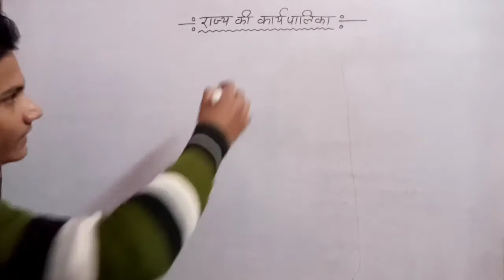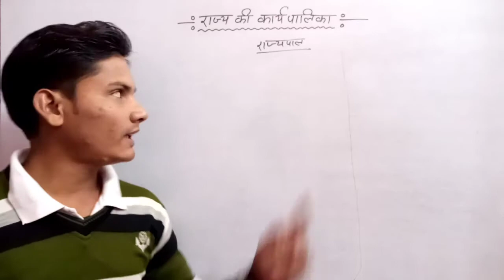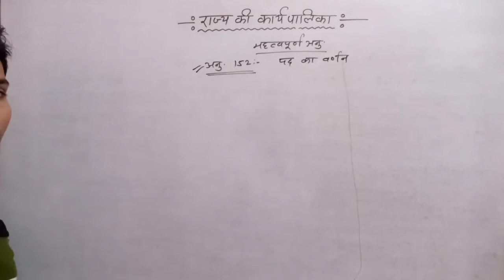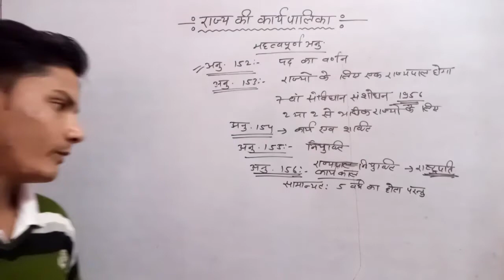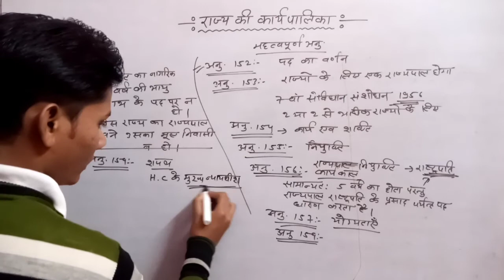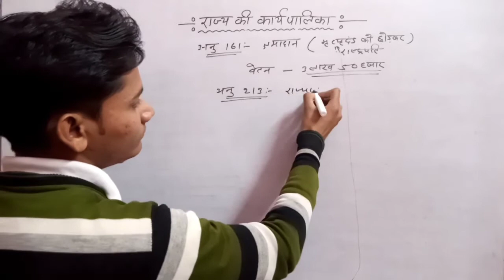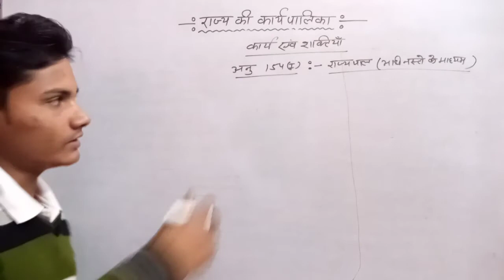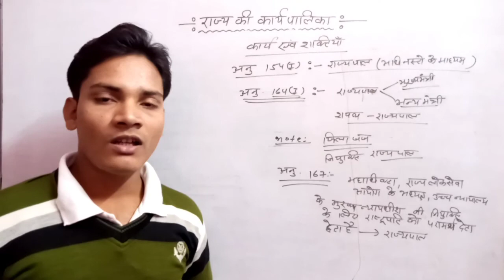Rajya Pal ba Rajya ki karyapalika राज्यपाल व राज्य की कार्यपालिका by Anil sir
राज्यपाल व राज्य की कार्यपालिका का संपूर्ण विस्तार    by अनिल सर

इस चैनल पर दोस्तों दो प्लेलिस्ट चल रही हैं पहली संविधान की व दूसरी आधुनिक भारत की इन दोनों प्लेलिस्ट कि वीडियोस आपको समय-समय पर मिलती रहेंगी धन्यवाद दोस्तों